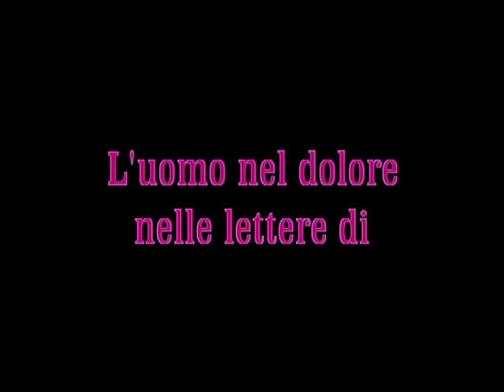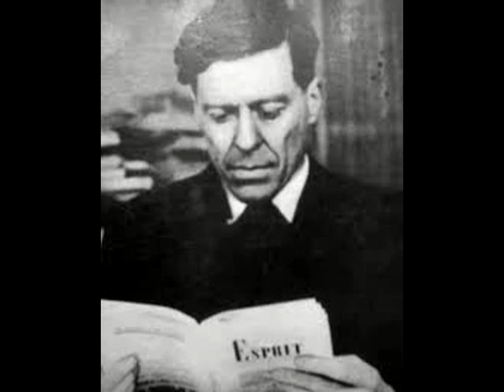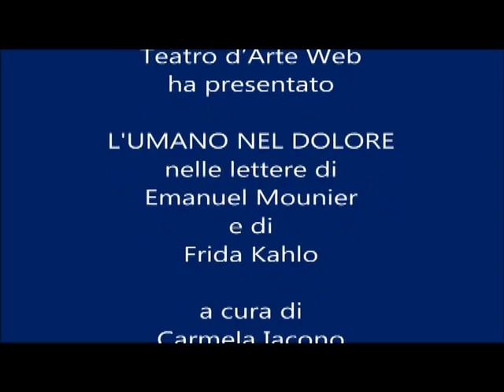"L'umano nel dolore" nelle lettere di Emanuel Mounier e di Frida Kahlo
A cura di Carmela Iacono e Maria Savasta per "Teatro d'Arte Web" - Musica del maestro Rafael Muñoz Ariza e di Francesco Paolo - Creazione video di Francesco Paolo Dellaquila.